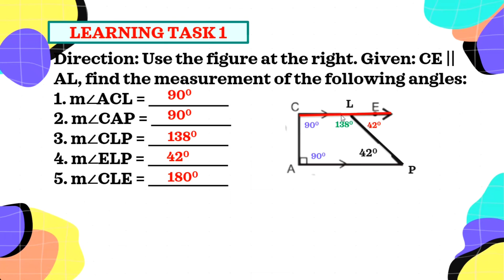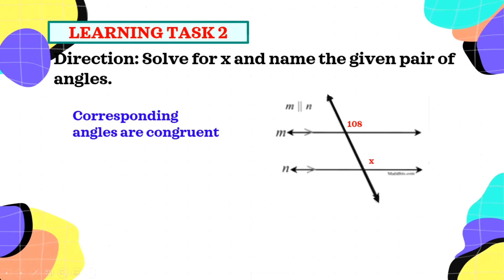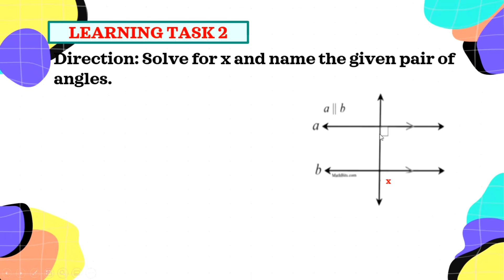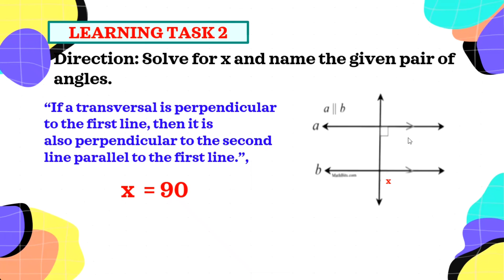WEEK 4 G8 PARALLELISM & PERPRENDICULARITY Q4 LEAP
Parallelism and Perpendicularity
GRADE 8 LEAP Guide (Learner's Packet)
🎯WEEK 1